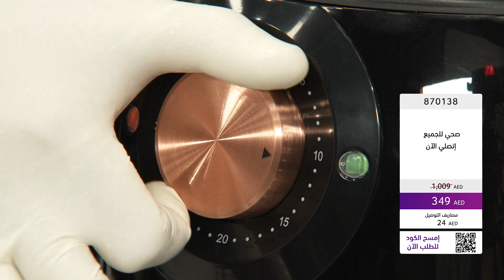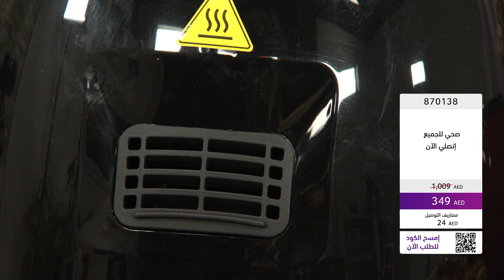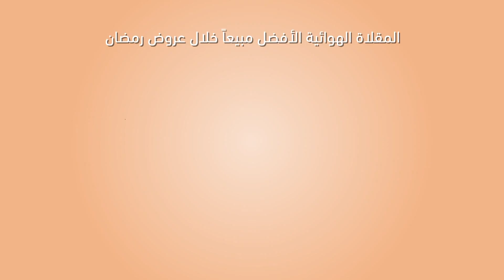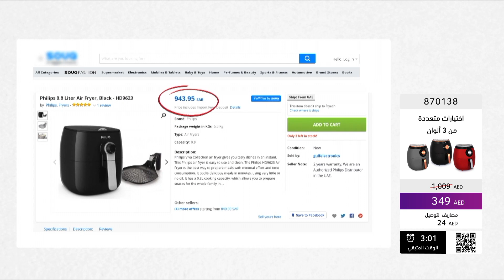Fancy Miracle 5 5L Airfryer HF 155 | Shop at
CITRUSS World of Shopping is your destination for Home, Kitchen, Beauty, Fashion and Jewelry.

Products featured (while stocks last):
• 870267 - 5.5 L Airfryer HF-155-C - Black & Rose Gold
• 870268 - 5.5 L Airfryer HF-155-C - Red & Silver
• 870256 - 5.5L Airfryer HF-155-C - Grey

You can now enjoy your favorite fried foods without having to worry about putting on weight, thanks to FancyMiracle's 5.5L Air Fryer that helps you cook delicious and crispy snacks effortlessly, and without using oil at all! It even features an adjustable thermostat that facilitates easy control of the temperature needed to cook each and every type of food! Whether you're craving french fries or fried chicken wings, this ergonomic and incredibly functional air fryer guarantees you tasty snacks that aren't drenched in oil!

يُمكنك الآن الاستمتاع بتناول الأطعمة المقلية المفضلة لديك دون القلق حيال اكتساب المزيد من الوزن حيثُ إن مقلاة فانسي ميراكل الهوائية سعة 5.5 لتر تُمكنك من تحضير جميع أنواع الأطعمة المقلية والوجبات الخفيفة بسهولة وبدون استخدام زيت على الإطلاق! تتميز مقلاة فانسي ميراكل أيضًا بثرموستات قابل للتعديل لتتمكن من التحكم في درجة الحرارة المناسبة لكل نوع من أنواع الأطعمة. سواءًا كُنت ترغبين في تحضير أجنحة الدجاج الذهبية أو البطاطس المقلية اللذيذة، تضمن لك مقلاة فانسي ميراكل الحصول على أطعمة شهية خالية تمامًا من الزيوت.

Promotions are only available for a limited period
! العروض متوفرة لفترة محدودة فقط

Home Delivery Within 3-5 Days